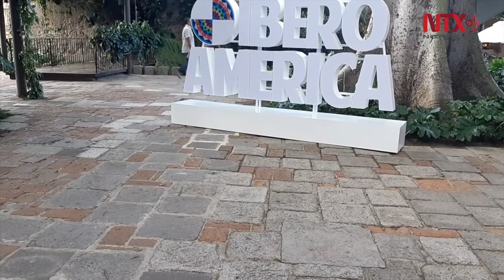Tranquila ciudad colonial bajo fuertes medidas de seguridad por concurrida cita de gobernantes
Con una alta asistencia de jefes de Estado, la Cumbre se desarrollará bajo el lema “Por una Iberoamérica próspera, inclusive y sostenible”